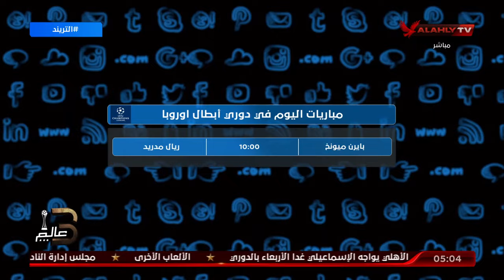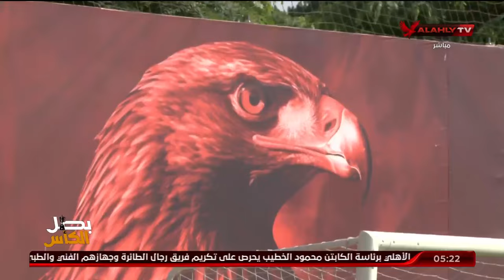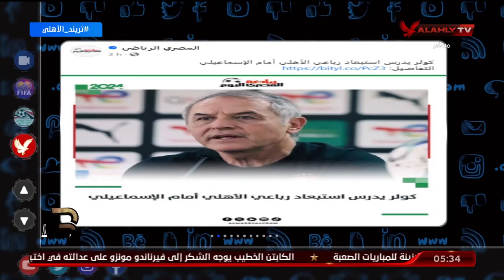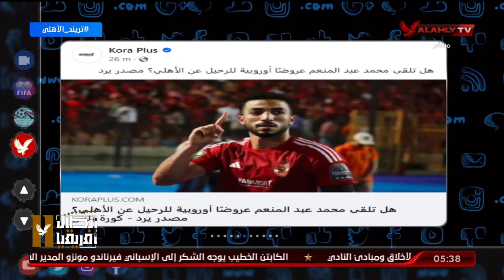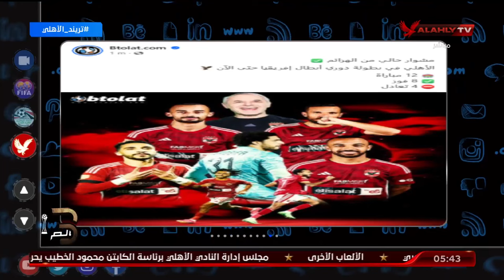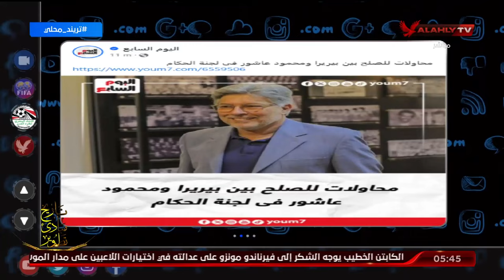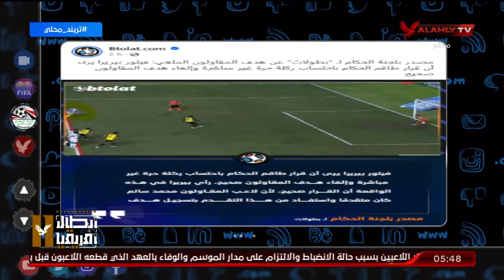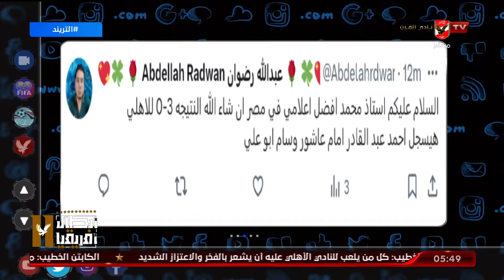حلقة التريند كاملة | محمد سعيد | 30-4-2024